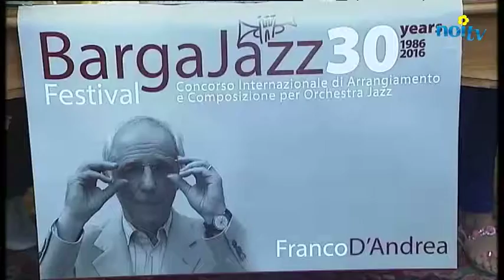Barga Jazz celebra il tretntennale con Franco D'Andrea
BARGA - Trentesima edizione di Barga Jazz, con concerti abbinati al cibo e la presenza del pianista Franco D'Andrea.

NoiTv